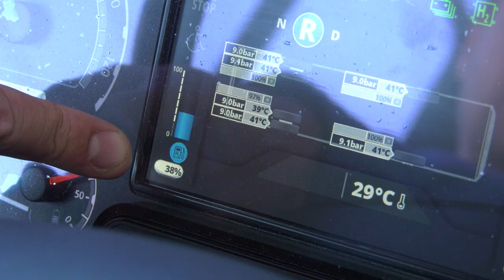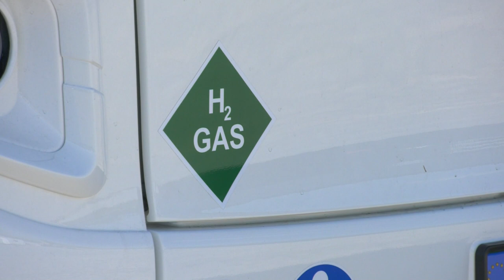Wodorowe autobusy w Rybniku 21.09.2023